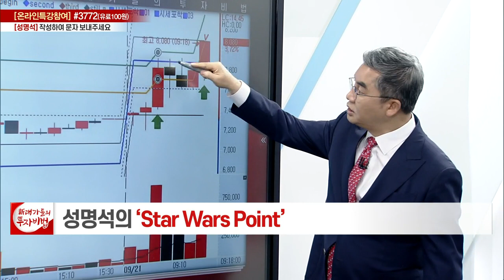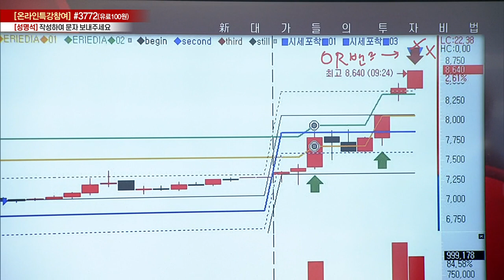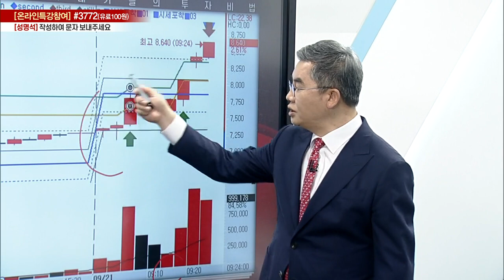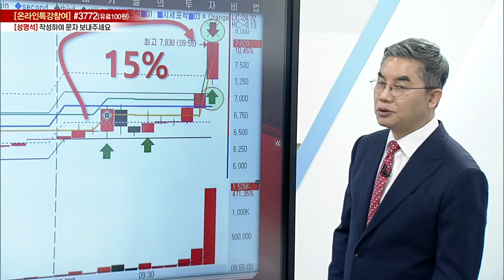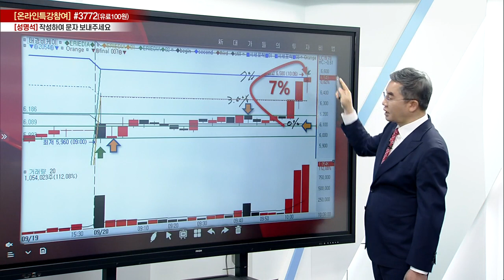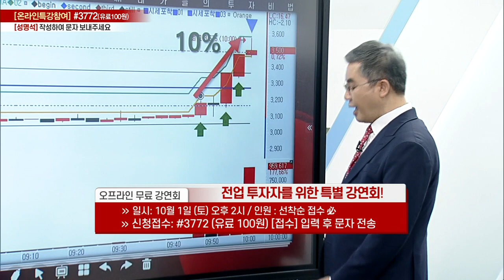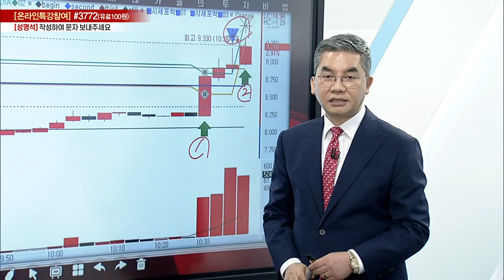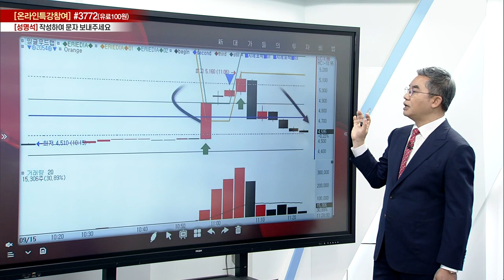성명석 소장의 Star Wars Point 3강_대가들의 투자비법 (20220921)